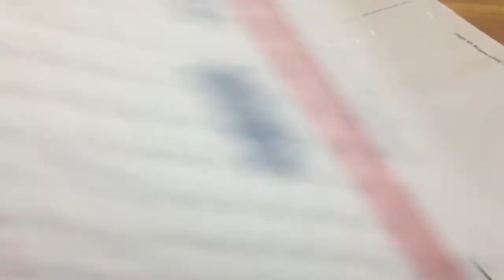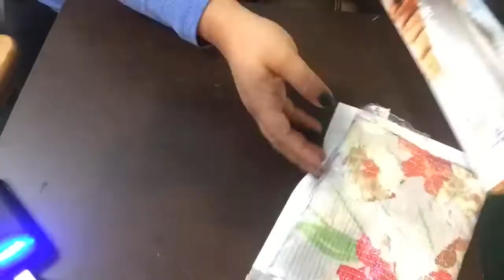Comen como salvajes, se voltio el carro y Omellette de coliflor yummy!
HOla hola, como estan? Aqui les dejo este pedasito de mi vida diaria. Espero que estos vlogs sean de su agrado, regalenme su like y no se olviden de encender la campanita para que sepan cuando subo nuevos videos.